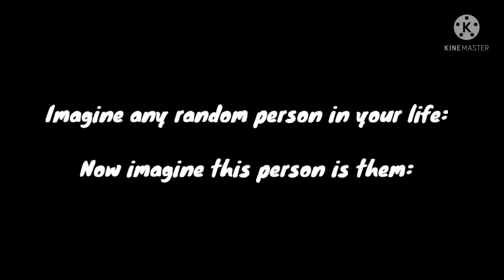imagine somebody now imagine this person is them